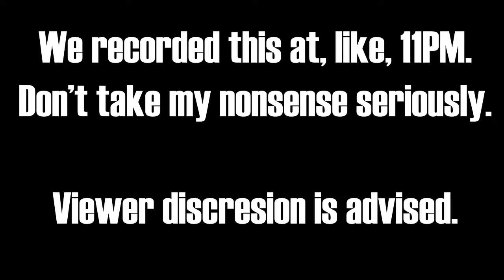We're not really Charlie and Lola anymore | Team Fortress 2 with Adz and SIRROM12 [#4]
Yet another late night play session on a random community server in TF2, where SIRROM12 and I speak like Charlie and Lola for our own amusement, coming up with the most ridiculous and horrible stories for episodes...